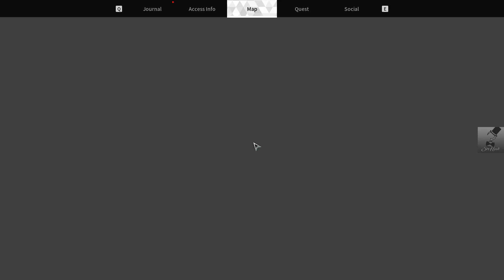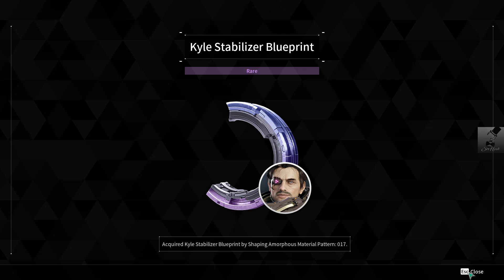The First Descendant: i want to pew pew him.